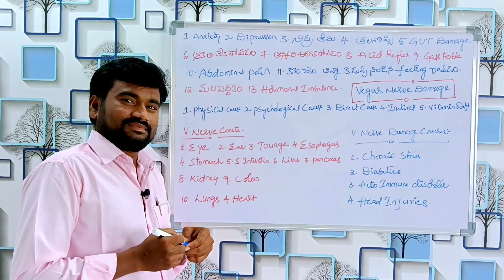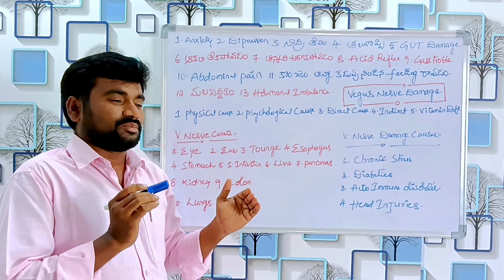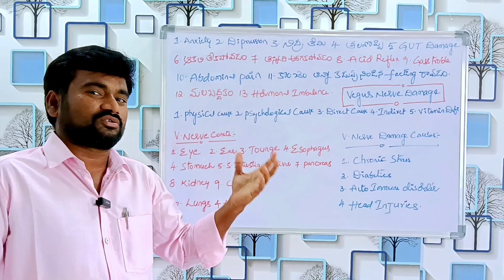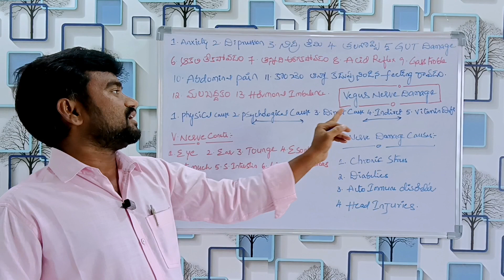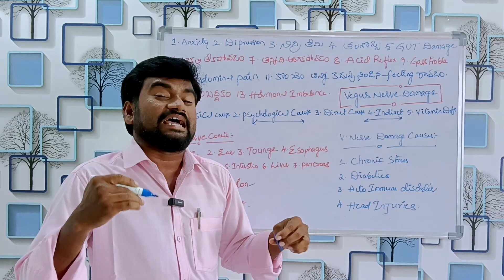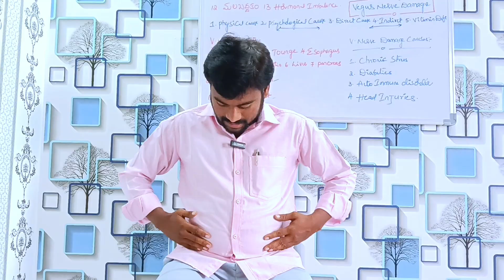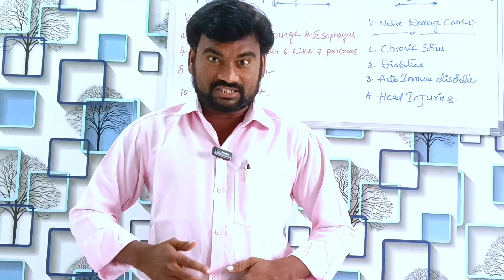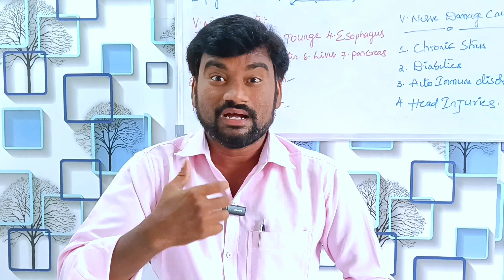Vagus Nerve Activation to cure | gut health | anxiety depression | constipation | pharma&health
vagus nerve connects to eyes ears tongue  esophagus stomach liver pancreas kidneys colon heart and lungs and regulate all these functions
thats why vagus nerve activation is very imp to improve your health
please watch complete video for full knowledge
please